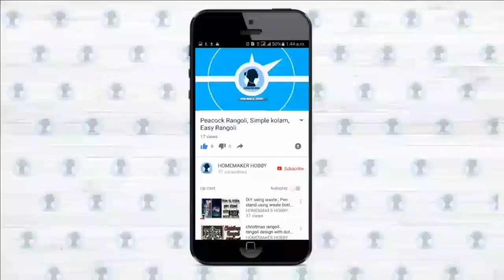Healthy breakfast recipe for baby above 1 year | Dinner recipe for baby | multigrain dosa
Ingredients :
1. Boiled rice -1cup
2. Gram dhal - 1 cup
3. Toor dhal - 1/2cup
4. Moong dhal - 1/2 cup
5. Urad dhal - 1 tbsp

Method :
1. Soak all the above ingredients overnight.
2. Add all the ingredients to the mixer jar.
3. Add one garlic pod and half tsp of fennel seeds.
4.Grind all the ingredients to the consistency of dosa batter by adding some water.
5. Heat the tawa and make dosa.